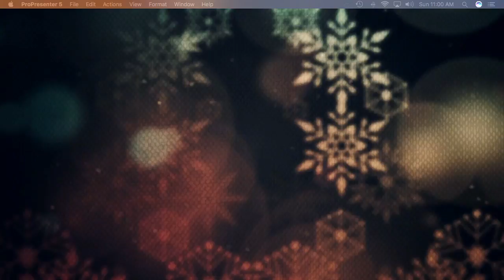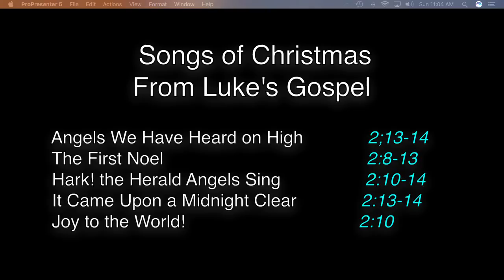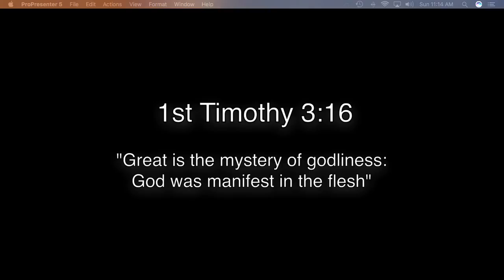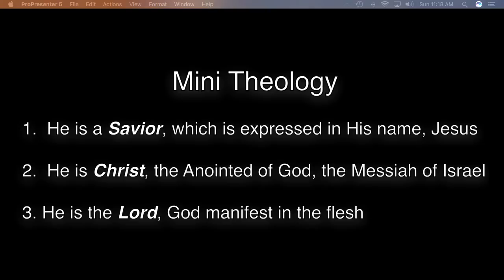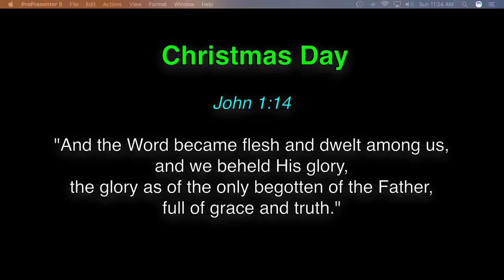Christmas Service Pastor Ben Gárate 12-25-2016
Pastor Ben Gárate from Calvary Chapel Montrose shares a special Christmas message from the Book of Luke!